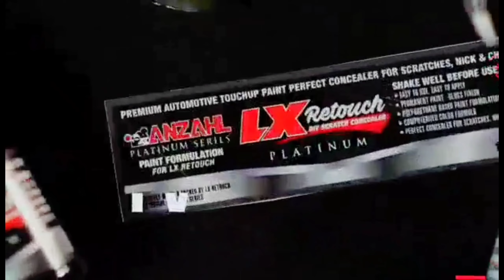South Scene at Honda Day 7 Arca South | OtoCulture